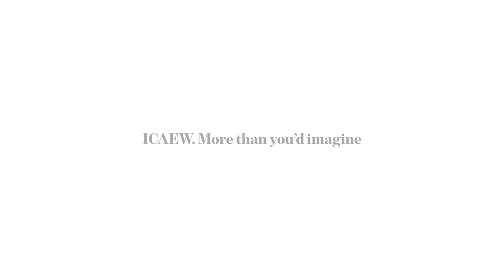Working in London | Becoming a Chartered Accountant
Bethany talks you through what it is like to work in the UK capital! Training to become an ICAEW Chartered Accountant means you can work in a city that you love. From Larissa to London, find the city you love and work for causes you really care about.

ICAEW Vlog Stars are here to take you on their journey to becoming a qualified chartered accountant. Exams, training, interview advice, work-life balance and interests. It's all in one place with ICAEW Vlog Stars.

Have a question for Bethany?

You're social? So are we! Find us here:

LinkedIn: Become an ICAEW Chartered Accountant